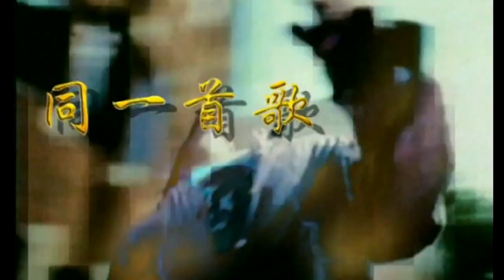Karaoke國語經典金曲之同一首歌-名歌金曲大型演唱會A(有人聲及歌詞字幕) Karaoke pops in Mandarin with lyrics- various artists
01. 同一首歌 (童聲合唱) 02. 辺彊的泉水清又純 (李穀一) 03. 贊歌 (胡松華) 04. 阿里山姑娘 (彝人製造) 05. 阿拉木汗 (常寛) 06. 我的太陽 (施鴻鄂) 07. 寶貝 (劉淑芳) 08. 重歸蘇連托 (楊鴻基)